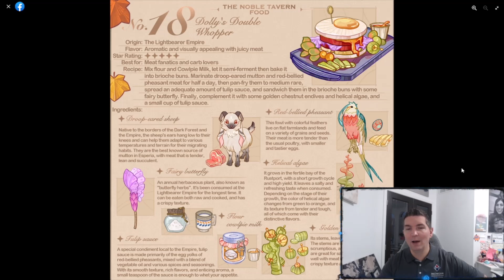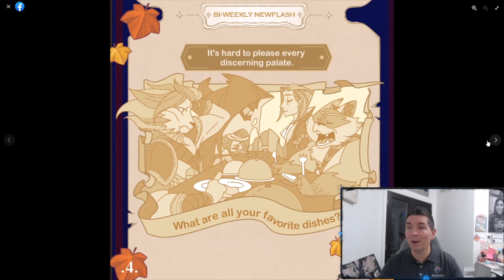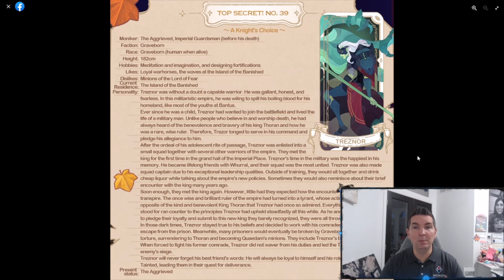NEW HERO! SALAKI - THE CURSEBEARER! [FURRY HIPPO AFK ARENA]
Could this finally be the Mauler Support hero that players have wanted for 3+ years!